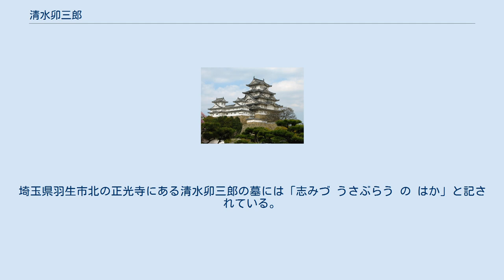清水卯三郎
清水 卯三郎（しみず うさぶろう、文政12年3月4日（1829年4月7日） - 明治43年（1910年）1月20日）は、武蔵国埼玉郡羽生村（現在の羽生市）出身の実業家。
母は根岸友山の妹。
浅草の「瑞穂屋」として名を馳せたことから、瑞穂屋卯三郎とも呼ばれた。
 酒造業を営む清水家の三男として生まれる。
芳川波山に漢学を学んだ後、箕作秋坪に蘭学を学んだ。
1854年（嘉永7年）には筒井政憲の供人として下田でロシア全権大使のプチャーチンに会い、臆することなく”ヒアリ・コウ”と声をかけ、返答をもらい、外国では身分の区別なく言葉を交わすことに感激した。
今でいう、国際感覚の気性に富んだ人物であったことが窺われる。
 1849年（嘉永2年）に江戸に出て、洋学の習得を目指し、佐倉の蘭法医、佐藤泰然のもとで蘭語のABCを教わる。
商人として、1859年（安政6年）に横浜で親戚の異人相手の大豆商店を手伝いながら、イギリス言葉（英語）の必要性に気付き、通詞（のち万延元年遣米使節）の立石得十郎・立石斧次郎らから英語を教わる。
習得も早く、1860年（万延元年）には、自著『ゑんぎりしことば』(英語辞典）を発刊する。
 また幕末の外交面でも活躍し、1863年（文久3年）の薩英戦争の際には、幕府の許可を得て、英国軍艦に同乗し、英国側通訳として和平に尽力。
英国艦船に拘束されていた薩摩藩の五代才助、松木弘安を保護し、実家や親戚宅で匿ったりした。
 箕作秋坪の勧めにより、1867年（慶応3年）のパリ万国博覧会に日本人商人として唯一の参加・出品を行う。
その折は、徳川昭武を首班とする幕府の万博参加使節団（渋沢栄一も随行）と共に渡欧。
パリ万博で卯三郎は檜造りの茶店を造り、3人の芸者に給仕や芸をさせ、ひときわ人気を集め、ナポレオン3世から銀メダルを授与された。
パリ滞在中には、商取引の齟齬によりフランス人商人から訴えられ、裁判を経験した。
 万博の後、欧州の学問、工芸を学び、アメリカを経由して帰国した。
1868年（慶応4年）の帰国後には、浅草に「瑞穂屋」を開店し洋書の輸入を皮切りに貿易商として活躍、翌年、店を日本橋に移転。
その傍ら印刷機を輸入して出版業も始め『六合新聞（りくごうしんぶん）』を刊行し海外事情を紹介した。
その他、すべての歯科材料が輸入品だった1880年代に歯科材料の輸入販売で活躍したことで知られ、『歯科全書』などの出版も行った。
 また、明治5年に『博覧会ヲ開ク之議』という建白書を政府に提出。
その内容とは 博覧会を開催して天下万民の見識を広め、産業をさかんにして英仏の右にでることが私のたっての願いなのです。
我が国の技術者たちは、一度 博覧会で西洋の機械に触れれば、たちまち知識も技術も高まって、かの国の力を奪う事になるでしょう 彼は博覧会を開くことにより、日本が貿易によって栄える道を切り開き、また西洋の製品の実物を見せることで、多くの日本人を触発し、これからの日本が、西洋の製品をそのまま輸入するだけでなく、西洋の技術を身に付け、自ら製品を作ることが出来る国にならなければならない、と提唱した。
政府も「博覧会を開くの見込み、実に見事なり」と評価。
文部省や工部省に回覧した。
後に明治10年（1887）『第一回内国勧業博覧会』を開催。
当時最新式の西洋の機械が展示された。
卯三郎の提言は政府の政策を先取りする先見性に満ちたものだった。
 1874年（明治7年）には英国の化学の入門書を翻訳した『ものわりのはしご』を出版。
また仮名文字論者としても知られ、明六社の機関誌『明六雑誌』に、ひらがなの普及が、国民全体の知識や教養の向上に役立つと主張した。
この考えに賛同した学者達と「かなのとも」という会を発足させ、機関誌『かなのみちびき』を創刊し、仮名文字論を展開した。
晩年（1899年）には『わがよ の き 上』を書き残したが、これらは全て仮名文字で記されている。
 1910年（明治43年）1月20日に死去、享年82。
埼玉県羽生市北の正光寺にある清水卯三郎の墓には「志みづ うさぶらう の はか」と記されている。